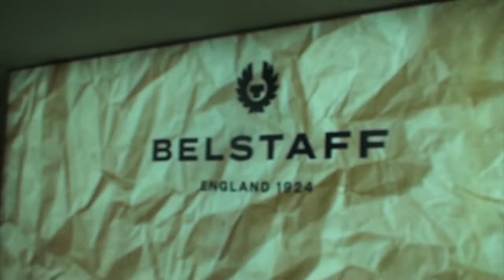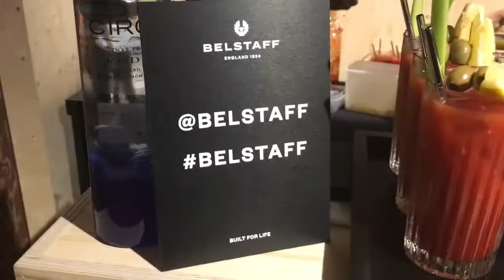LFWM AW19-20 BELSTAFF